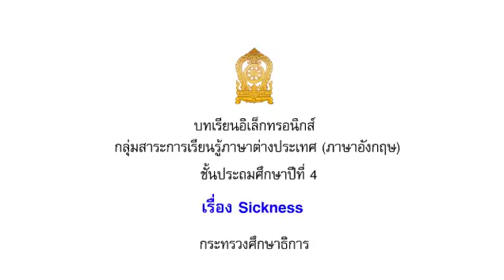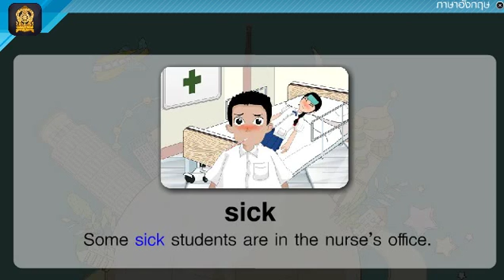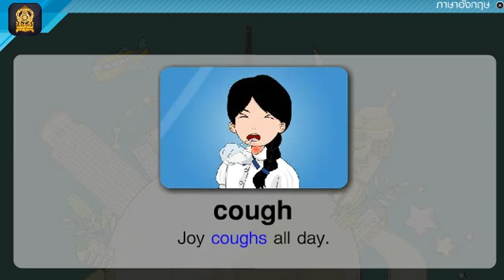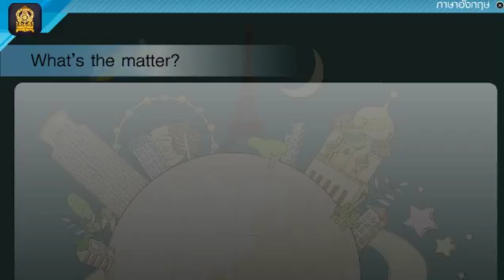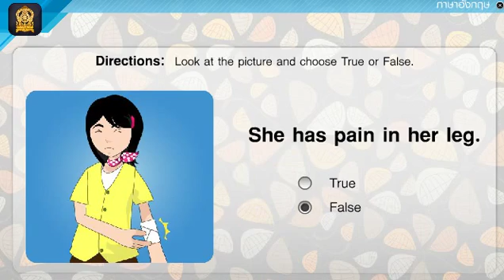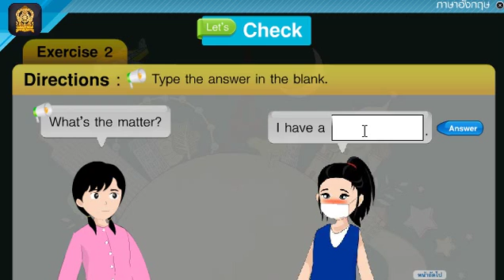27.ภาษาอังกฤษ ป4 2 5 3